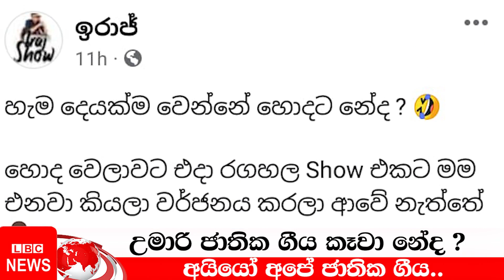සන්තෝසේ භුක්ති විඳින ඉරාජ් මහතා || Umara Sinhawansa || mahatha | LBC News | Gossip | Iraj Weeraratne